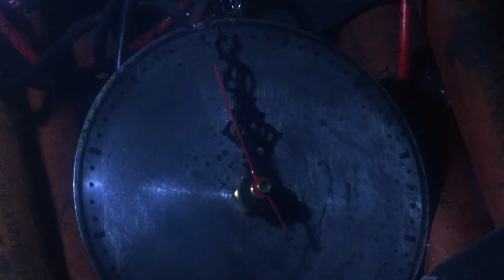Mad God (2021) - The Assassin is attacked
Mad God (2021) is a horror stop motion animation film by Phil Tippett.

Story: "A figure known as "The Assasin" as descends from the heavens into a nightmarish pit full of monsters, titans and cruelty."

I do not own the material in this video.